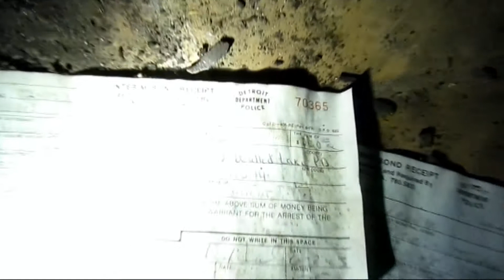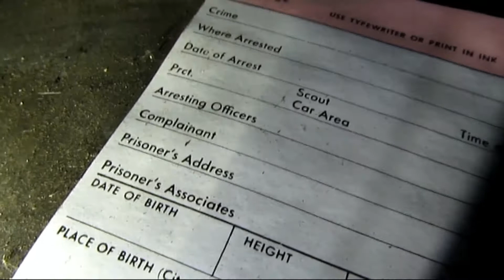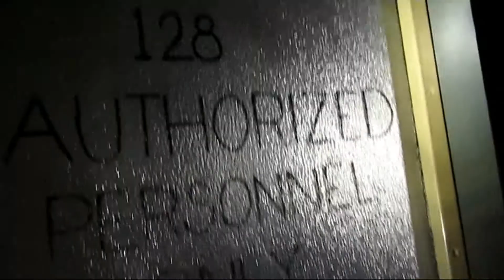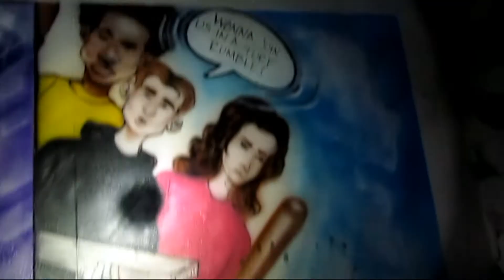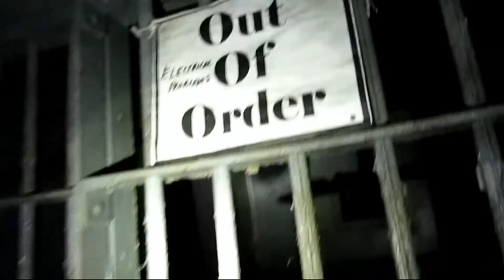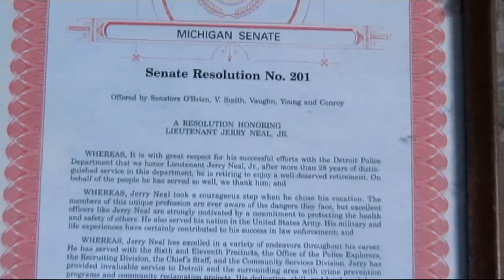8th Precinct Police Station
Poste de police dans The D. One of The D's many abandoned police stations.de